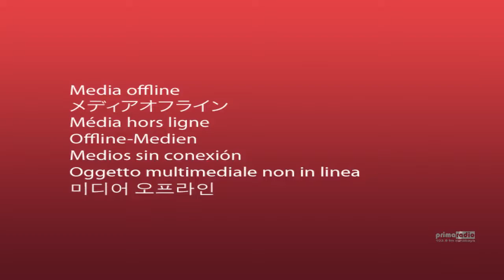Bincang Optimis Wirausaha: Pentingnya CSR untuk Strategi Bisnis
Diskusi dari Prima Perfecta Prima FM Surabaya. CSR bukan hanya untuk perusahaan besar. UMKM juga butuh memikirkan CSR.